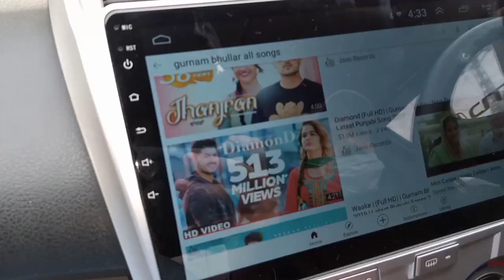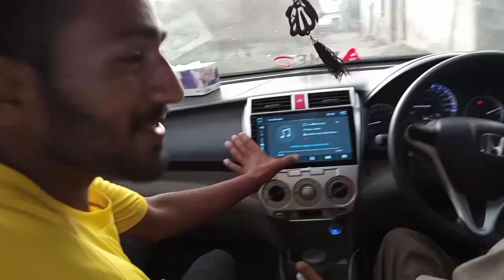Mubasher Siddique k Gaon ka Visit | Ali bhai Official Sy Mulaqat | Lalamusa to Shahpur |Shani's best